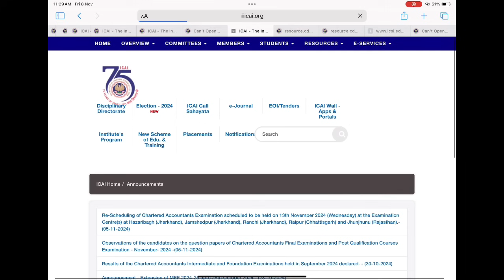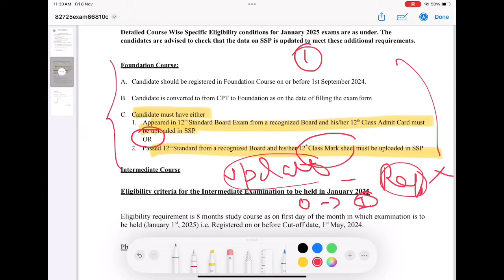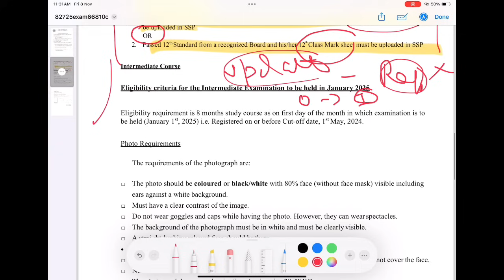ICAI Will Stop 🛑 | ICAI Official Announcements CA Exam January 2025 | CA foundation & CA inter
*CA Foundation SANKALP Batch for January 2025*

*Mega Diwali offer*

Features:
- Chapterwise tests
- 2 full syllabus + 2 Mtps per subject
- ⁠Strategy Guidance Session
- ⁠Checking By Qualified CAs !
- ⁠Give Test Any Day Any Time
- ⁠High Tech Portal Website
- ⁠Top 10 Ranking For all Tests
- Topper's Sheet Access for All tests
- ⁠Trophy to all Students who pass Exam !
- Doubt Solving Support by Call/Whatsapp

Best Regards,
Chartered Studies.

*CA Inter SANKALP Batch for January 2025*

*Mega diwali offer*

Features:
- Chapterwise tests + 2 full syllabus + 2 Mtps per subject
- ⁠Strategy Guidance Session

Single group : 2250 Rs.
Both groups : 4000 Rs.

Best Regards,
Chartered Studies.